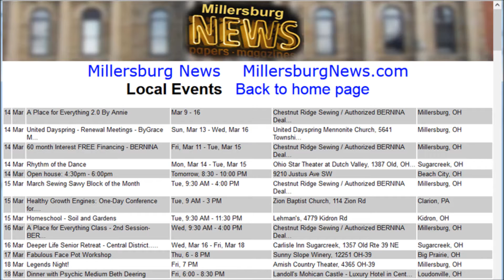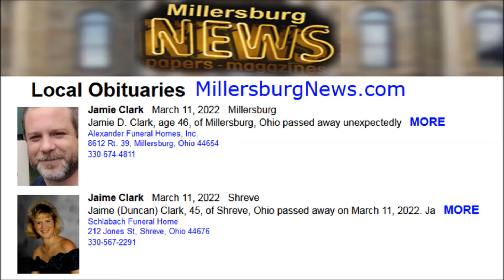Millersburg news. Local death, Vandalism, fight subdued by police. Reported on Tue March 15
Millersburg & Holmes County Ohio weather, police reports, events, schedule, community, local happenings, crime, news